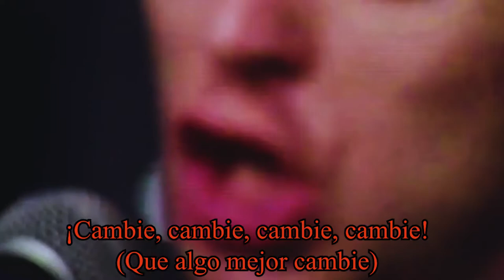The Stranglers - Something Better Change (Subtitulado al Español/ESP/SUB)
Bueno, este es un pequeño tributo, muy poco editado. Espero que quien vea el video, entienda que si en algún momento se ve mal, es por el año en que se grabo, como también que es la primera vez que hago esto. Me gusto el concepto de hacer un tipo video con clips recortados de un en vivo, tomando de base un video promocional. Dejare respetivamente los canales de las personas las cuales subieron estos videos, como también aclarar, la edición por mi parte, es la mejora de imagen en lo que se puedo por parte de la colorimetría, los subtítulos y transiciones. Espero sea de agrado a las personas las cuales les gusta, está banda y canción.

The Stranglers: Allá, por el año 1974, y en una localidad inglesa llamada Guildford, el cantante y guitarrista Hugh Cornwell (nacido el 28 de agosto de 1949), el bajista y vocalista J. J. Burnell (nacido el 21 de febrero de 1952), el batería Jet Black y una de las piezas claves del grupo, el teclista Dave Greenfield (nacido el 29 de marzo de 1949), formaron un conjunto al que denominaron The Guildford Stranglers, que después de darle que te pego a los instrumentos en locales de la zona redujeron su nombre a The Stranglers cuando se decidieron a probar fortuna en Londres un año después de su creación.
Por esta primera época tocaban pub rock, música enérgica, enraizada, básica, sin pretensiones más allá del disfrute de la esencia del rock’n’roll en directo.

No More Herores: El debut de la banda en 1977, el excelente "Rattus Norvegicus", había dado lugar a dos singles de éxito y alcanzó el número 4 en las listas de álbumes del Reino Unido, por lo que The Stranglers no perdieron el tiempo en capitalizar su éxito y volvieron al estudio a finales de año para grabar esta continuación. Lo que más llama la atención de la música de los primeros Stranglers, en contraste con la mayoría de sus compañeros punk, es el predominio de los sonidos de órgano de Dave Greenfield. Sus rápidos arpegios y sus ritmos crecientes, junto con las dentadas líneas de bajo de JJ, formaron el núcleo del sonido distintivo de The Stranglers durante la mayor parte de su fase punk. El tema que abre el álbum, "I Feel like a Wog", lo demuestra con creces, ya que los riffs de órgano de Greenfield impulsan la canción de forma urgente y forman un telón de fondo adecuado para la voz gutural de Cornwell. Los Stranglers siempre tuvieron la capacidad de lanzar uno o dos éxitos a lo largo de su variada carrera y esto se evidencia en la canción punk-lite 'No More Heroes'. Greenfield es de nuevo el colaborador estrella aquí y su maravilloso motivo melódico del teclado principal es obviamente la razón por la que esta canción en particular subió a las listas de éxitos. Está ocupado durante toda la canción con sus arpegios y rellenos. Para no quedarse atrás, Cornwell nos deleita con unos ritmos adecuadamente abrasivos y lamenta con sorna la muerte de "héroes" como Trotsky, Shakespeare y Sancho Panzer.

Something Better Change: Muy a la mano con la actitud Punk de 1977, The Stranglers se suma al espíritu de este, argumentado la expansión de este, como la fiebre, de hacer lo que quieras, cuando quiera, así mismo, como el mismo cambio de la personalidad de quien está caracterizada la canción, acaba de cambiar frente a un nuevo movimiento.

Letra al ingles:

[Verse 1]
Don't you like the way I move when you see me?
Don't you like the things that I say?
Don't you like the way I seem to enjoy it?
When you shout things but I don't care

[Pre-Chorus]
Something's happening and it's happening right now
You're too blind to see it
Ain't got time to wait

[Chorus]
I said something better change

[Verse 2]
Don't you like the way I dance? Does it bug you?
Don't you like the cut of my clothes?
Stick my fingers right up your nose

[Chorus]
I said something better chaaaaaange

Change!